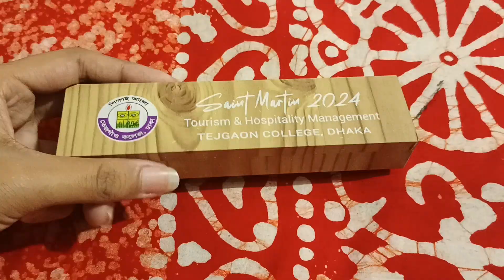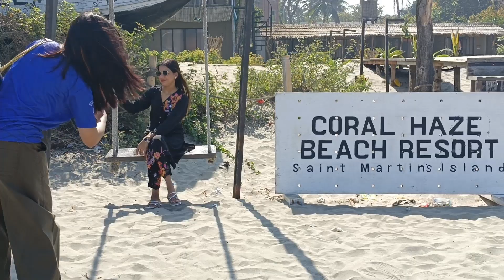সেন্টমার্টিন স্টাডি ট্যুর। তেজগাঁও কলেজ।|Part 2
I'm eima and this is my self-titled, self-owned YouTube channel. I started this as a fun  doing it!